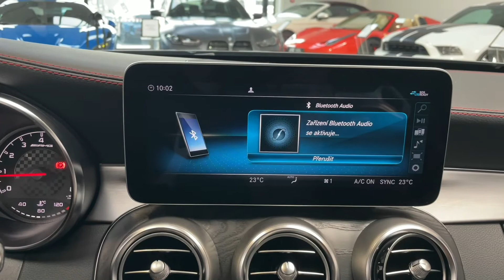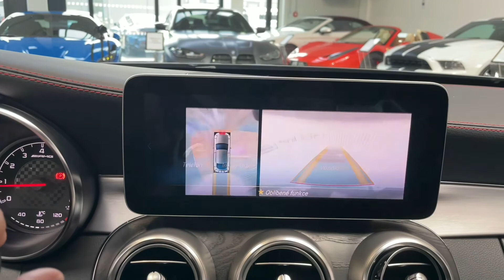Mercedes Benz Třídy C - 43 AMG*4M*COUPÉ*360*BUR*ZÁRUKA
Výbava: AMG Performance sportovní výfukový systém, Multifunkční sportovní volant s pádly řazení, El. ovládané víko kufru, El. nastavitelná přední sedadla s pamětí (vyhřívaná), Ambientní osvětlení, Palubní počítač, Volič jízdních režimů, Sportovní podvozek s nastavitelnou tuhostí, Apple CarPlay, Bezdrátové dobíjení telefonu, Automatická klimatizace, AMG Performance sportovní sedadla, Dřevěné obložení interiéru, Keyless-Go, Panoramatické střešní okno, Tempomat, Hlídání mrtvého úhlu.